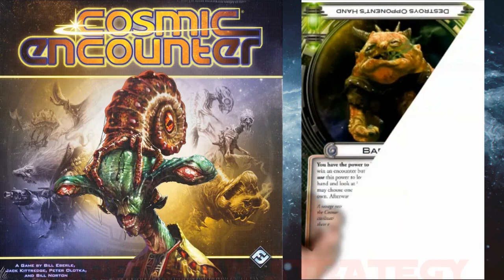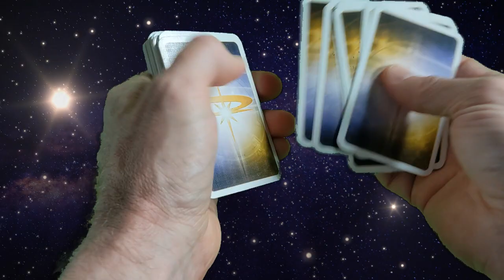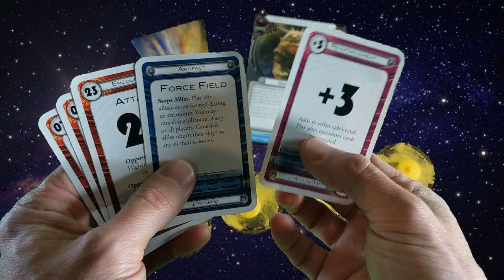COSMIC ENCOUNTER STRATEGY / How To WIN With BARBARIAN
The Barbarian is a simple but fun power - to loot and pillage the hands of opponents.  In this video on Close Encounter strategy, I will show you how to win with Barbarian, and crush your opponents!

Build a galactic empire...

In the depths of space, the alien races of the Cosmos vie with each other for control of the universe. Alliances form and shift from moment to moment, while cataclysmic battles send starships screaming into the warp.

This classic game of alien politics returns from the warp once more!

In Cosmic Encounter, each player becomes the leader of one of dozens of alien races, each with its own unique power. On a player's turn, he or she becomes the offense. The offense encounters another player on a planet by moving a group of his or her ships through the hyperspace gate to that planet. Both sides can invite allies and play cards to try and tip the encounter in their favor.

The object of the game is to establish colonies in other players' planetary systems. The winner(s) are the first player(s) to have five colonies on any planets outside his or her home system. These colonies may all be in one system or scattered over multiple systems. The players must use force, cunning, and diplomacy to ensure their victory. And, because alliances are a key part of the game, multiple players can win together!